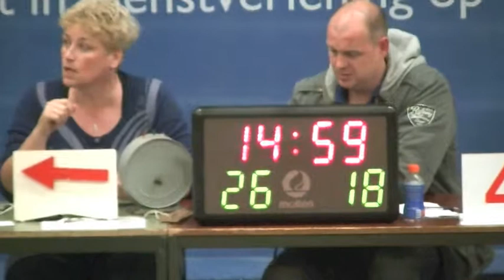Basketball Dozy Den Helder-Binnenland U18-1 15-03-14